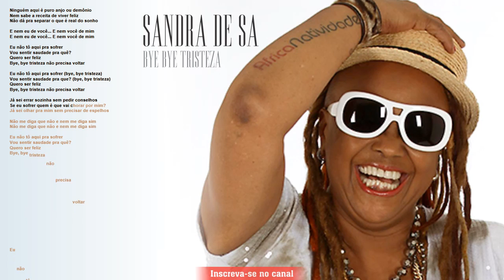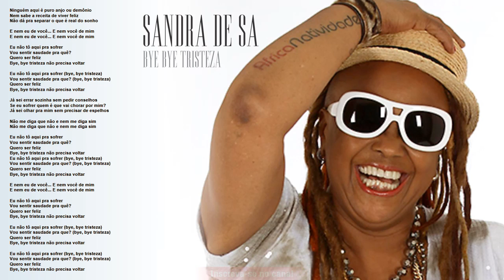Sandra de Sá - Bye Bye Tristeza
Espaço da Beleza, Estética e Saúde

A arte da Autoestima - Descubra o potencial que há em você!

Limpeza de Pele - Aprenda tudo do Zero e Fature até 7 mil por Mês